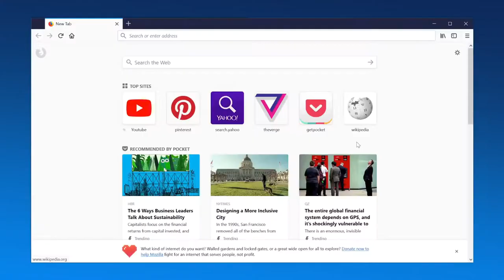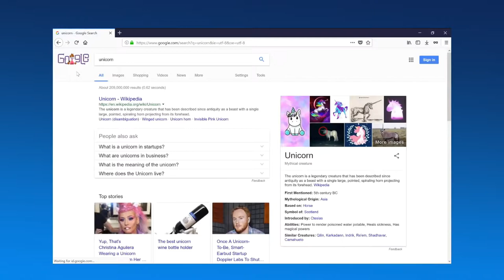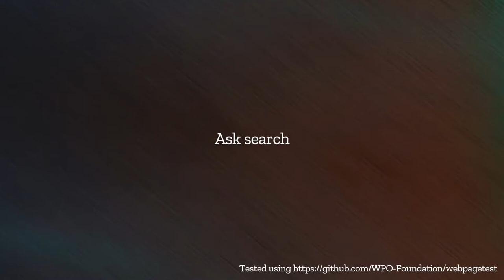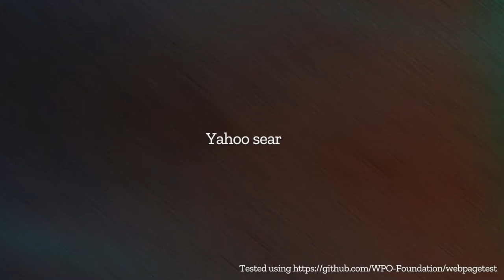Firefox Quantum by Mozilla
Firefox Quantum | Comparison | Review | Vs Google chrome | Reaction | Vs Microsoft Edge | Vs Apple Safari by Mozilla Tech guru
Check out the new Firefox, which is first of several releases called Firefox Quantum, getting you to the things you love and the stuff you need faster than ever before, along with a fresh new look.